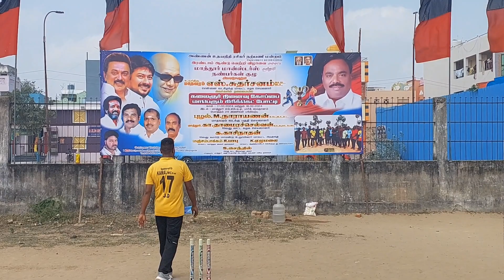Acr 11s vs Star worriors 39k price money mathur Monsters tournament